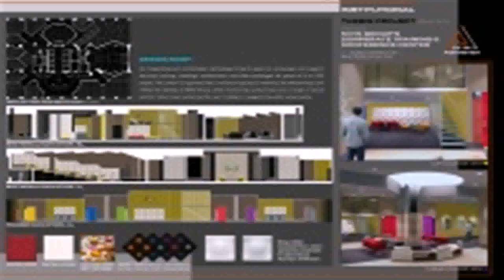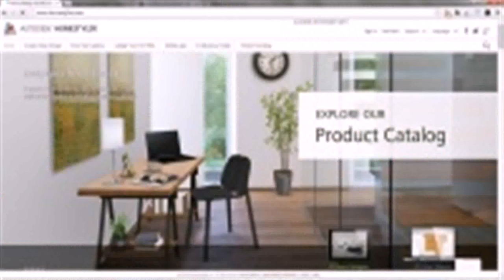Home Interior Design Ideas Pdf (see description)